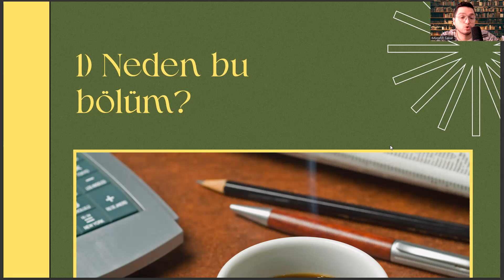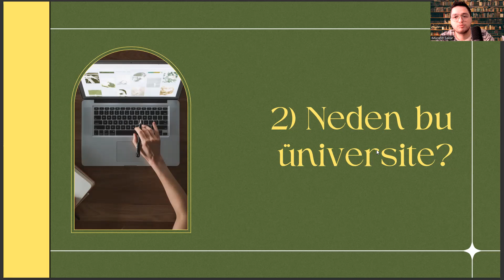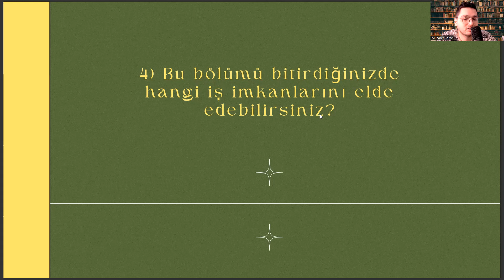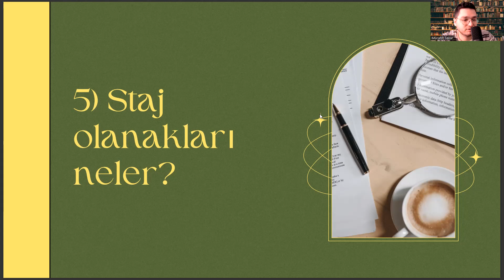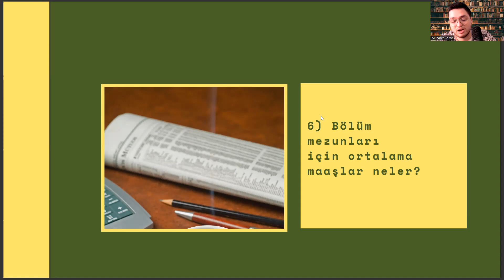İstanbul Okan Üniversitesi'nde Psikolojik Danışmanlık ve Rehberlik (PDR) Okumak